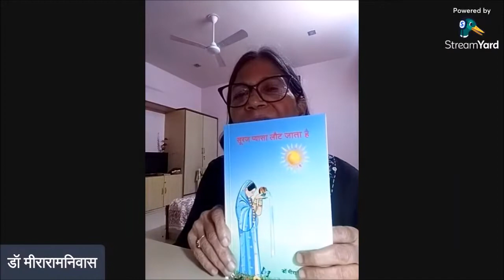गांधी नगर, गुजरात की कवयित्री मीरा रामनिवास वर्मा(आईपीएस अधिकारी) से राजीव कुमार झा की बातचीत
गांधी नगर, गुजरात की कवयित्री मीरा रामनिवास वर्मा (रिटायर्ड आईपीएस अधिकारी) से राजीव कुमार झा की बातचीत
मंगलवार, 29 नवम्बर 2022,शाम - 06:00 बजे से 07:00 बजे तक
आप उपरोक्त YouTube लिंक को क्लिक कर और Jansarokarmanch tonk को